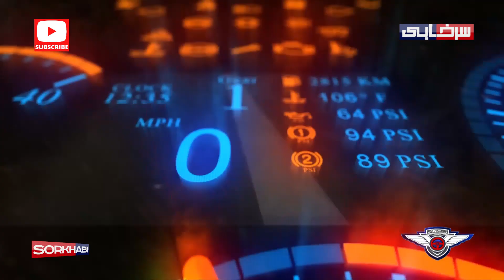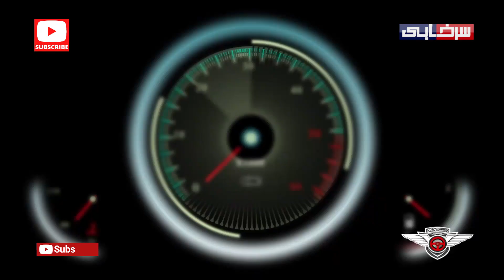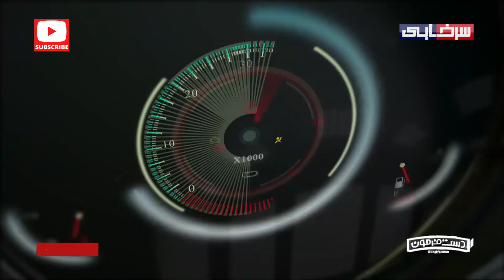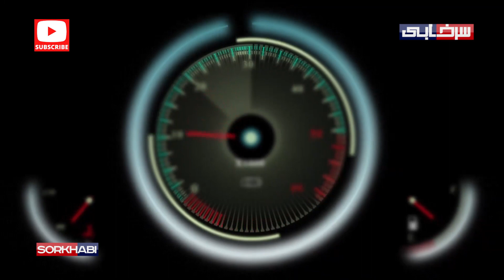مسابقه جذاب دست فرمون با اجرای کامران تفتی با عوامل برنامه هفت ترانه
مهمانان این قسمت عوامل برنامه هفت ترانه هستند.

درباره برنامه دست فرمون:
این فصل دست فرمون ویژه‌برنامه متفاوتی است که برای نوروز 1402 ساخته شد که کسانی که دیده بودند آن را دوست داشتند. کامران تفتی اجرای این برنامه را بر عهده دارد و یک کمدین هم به نام علیرضا میرزااحمدی در چالش‌ها کمک کامران تفتی است. هر قسمت چهار چالش دارد که با توجه به برنامه فضای سرعتی و رانندگی با کارتینگ و… است.